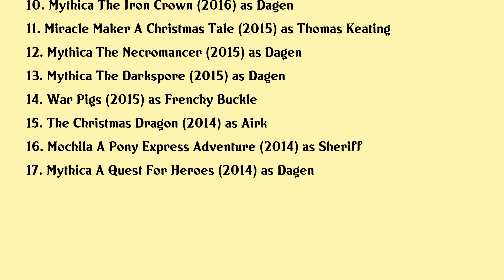Jake Stormoen Movies list Jake Stormoen| Filmography of Jake Stormoen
Jake Stormoen Full Movies List Filmography of Jake Stormoen

Latest movies of Jake Stormoen are:

1. Love Lost Found
2. Shattered Memories
3. The Appearance
4. Nocturne
5. Carthage
6. Mythica The Godslayer
7. Kiss The Devil In The Dark
8. Cyborg X
9. Mythica The Dragon Slayer
10. Mythica The Iron Crown
11. Miracle Maker A Christmas Tale
12. Mythica The Necromancer
13. Mythica The Darkspore
14. War Pigs
15. The Christmas Dragon
16. Mochila A Pony Express Adventure
17. Mythica A Quest For Heroes

Complete list of movies acted by Jake Stormoen are in this video.

Please Comment down your favorite movie of Jake Stormoen